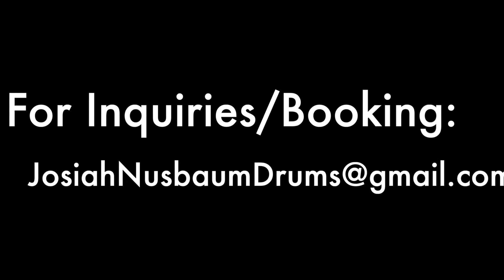Owl City - Drum Cover - Deer In The Headlights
My drum cover of Deer in the Headlights by Owl City.  All rights for the song go to Owl City.

My Endorsements:
Revelation Drums